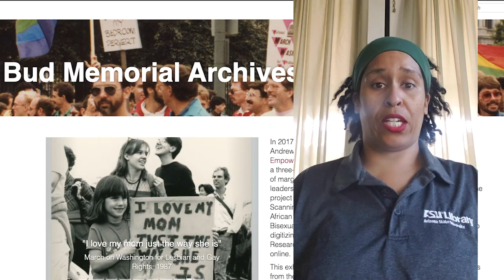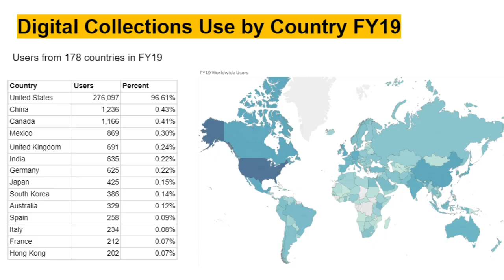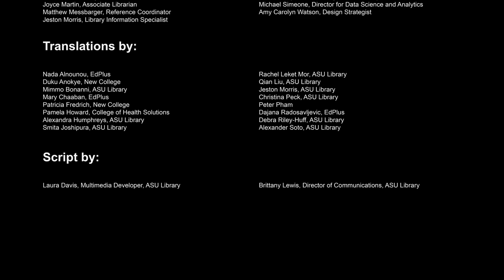We're Here for You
We may not be in the library, but we are still here for you.

Credits:
Featured ASU Library Staff:

Julie Allen, Instructional Designer
Laura Davis, Multimedia Developer
Chad Deets, Project Coordinator
Wes Edens, Liaison Librarian
Daphne Gill, Learning Services Manager
Matthew Harp, Assistant Liaison Librarian
Kelsey Hinesley, Graphic Design Specialist
Lisa Kammerlocher, Head, Instruction & E-Learning
David Little, Library Data Scientist
Joyce Martin, Associate Librarian
Matthew Messbarger, Reference Coordinator
Jeston Morris, Library Information Specialist
Patricia Odle, Program Manager for Communications and Events
Shilo Patchin, Shift Supervisor
Christina Peck, Program Coordinator, Communications and Outreach
Anali Maughan Perry, Scholarly Communication Librarian
Eric Prosser, Engineering & Entrepreneurship Librarian
Kerri Rittschof, Program Manager of Research
Jessica Salow, Archive Specialist
Allinston Saulsberry, Undergraduate Instruction & Outreach Librarian
Michael Sepulveda, Library Information Specialist, Sr.
Michael Simeone, Director for Data Science and Analytics
Amy Watson, Design Strategist

Translations by:

Nada Alnounou, EdPlus
Duku Anokye, New College
Mimmo Bonanni, ASU Library
Mary Chaaban, EdPlus
Patricia Fredrich, New College
Pamela Howard, College of Health Solutions
Alexandra Humphreys, ASU Library
Smita Joshipura, ASU Library
Rachel Leket Mor, ASU Library
Qian Liu, ASU Library
Jeston Morris, ASU Library
Christina Peck, ASU Library
Peter Pham
Dajana Radosavljevic, EdPlus
Debra Riley-Huff, ASU Library
Alexander Soto, ASU Library

Script by:

Brittany Lewis, Communications Specialist